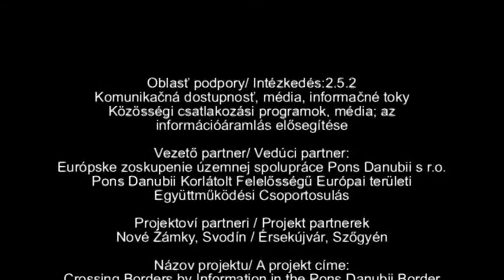PD TV: Rüdiger-tó - Jazero Rüdiger